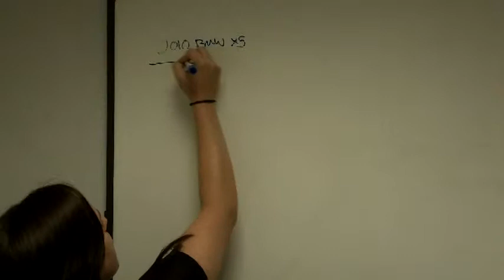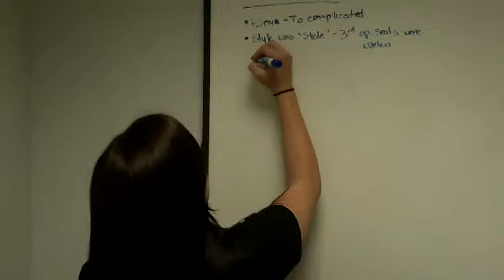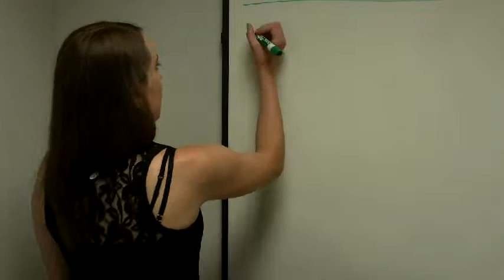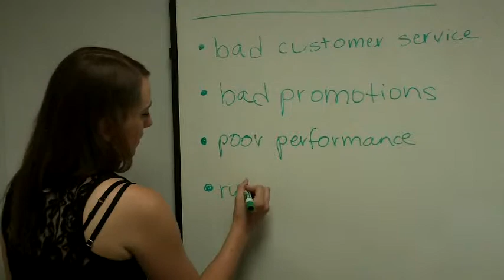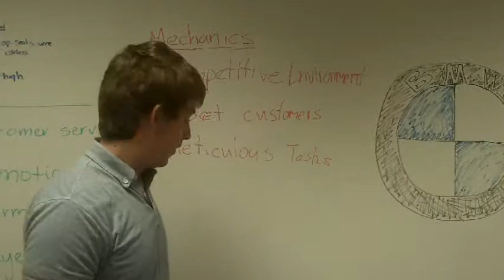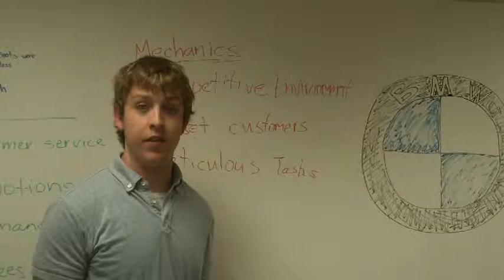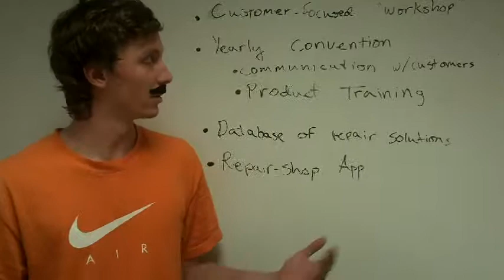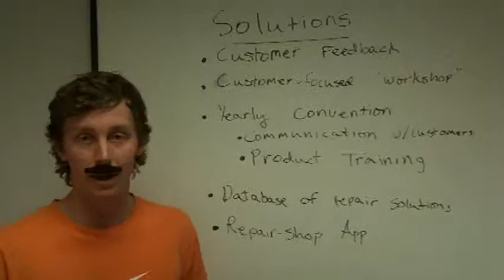BMW Project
BMW Service Analysis and Recommendation